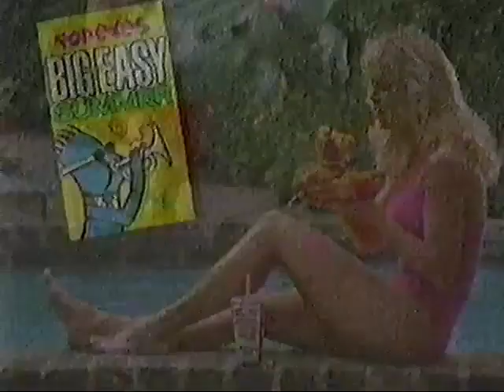Popeye's Chicken & Biscuits - "Big Easy Summer" Commercial - June, 1991 - WWL-TV New Orleans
Come eat some red beans with Popeye's. Chicken and sides under $10! If inflation didn't exist, this would be insane. RIP Al Copeland, the Chicken King of Chalmette.